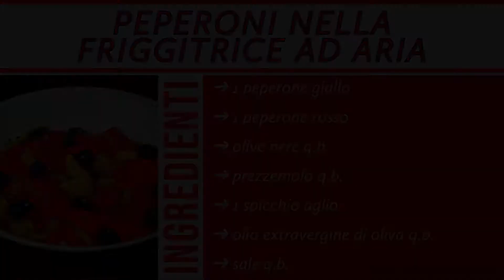Peperoni nella friggitrice ad aria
I peperoni arrostiti nella friggitrice ad aria sono la fine del mondo. Possono essere utilizzati per preparare antipasti e contorni e risultano estremamente versatili. Per togliere la pelle ai peperoni cotti nella friggitrice ad aria è sufficiente trasferirli ancora caldi in un contenitore di vetro dotato di coperchio (al limite si può coprire con pellicola trasparente purché non venga a contatto con l’ortaggio). Si lasciano raffreddare un quarto d’ora e successivamente la pelle verrà via molto facilmente. Una volta tolta la pelle ai peperoni non resta altro da fare che tagliarli a striscioline, metterli in una ciotola e condirli. Io ho aggiunto olive nere e cosparso una generosa dose di emulsione di aglio, olio e prezzemolo.

SOMMARIO
00:04 Ingredienti
00:12 Ricetta

INGREDIENTI
➜  1 peperone giallo
➜  1 peperone rosso
➜  olive nere q.b.
➜  prezzemolo q.b.
➜  sale q.b.

★ Padella in inox (per Maillard nelle rosolature) ➜
★ Friggitrice ad aria ➜
★ Nebulizzatore olio ➜